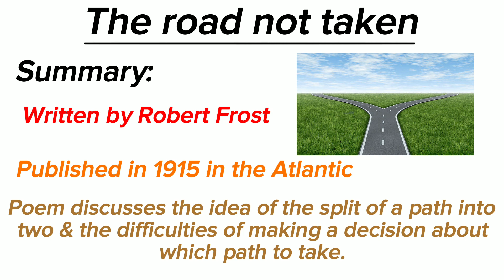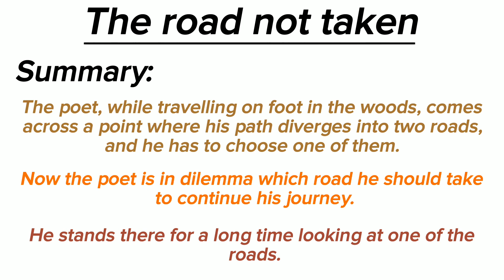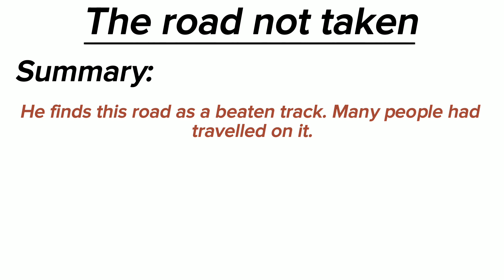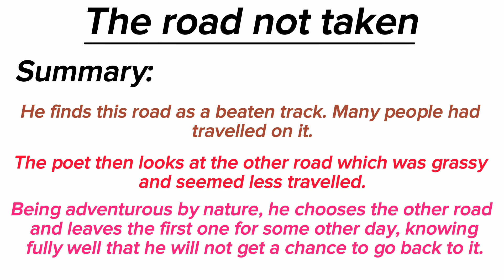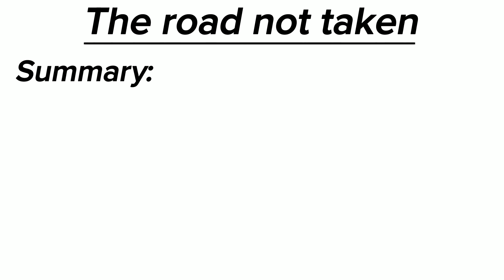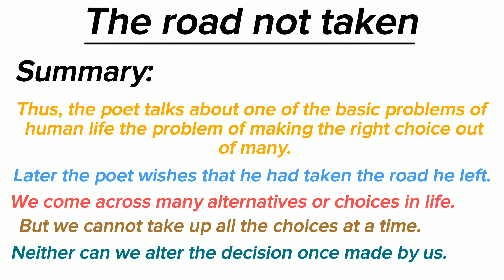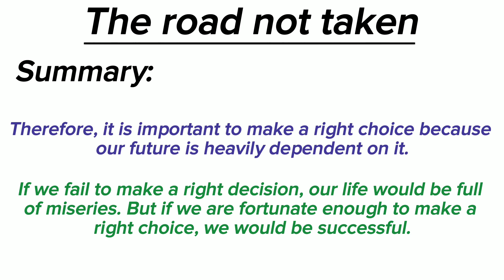The Road not Taken by Robert Frost Summary in Urdu/Hindi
Welcome to Smart Study of Literature!
Assalam O Alaikum !  The topic of this video is summary of the poem 'The road not taken' by Robert Frost.
The Road Not Taken" is a narrative poem by Robert Frost. Its central theme is the divergence of paths, both literally and figuratively, although its interpretation is noted for being complex and potentially divergent.
In this video I'll explain main idea of this poem. In this video I'll cover:

Summary of the poem road not taken
critical summary of the road not taken
The road not taken by Robert Frost in hindi
The Road Not Taken by Robert Frost critical summary and line by line analysis in Urdu/Hindi

SMART STUDY WITH Z, smart study with z, Smart study with z, smartstudywithz